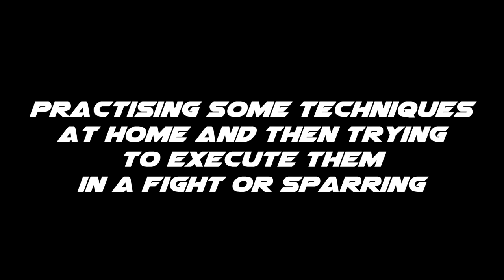Practise vs execution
practising some techniques at home and then i trying to execute them in a Fight or sparring